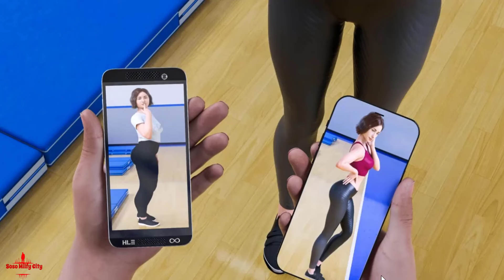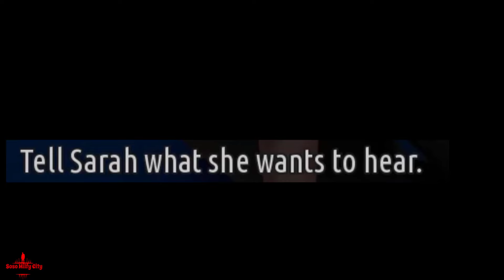Milfs Of Sunville v0.9 part 24 new version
MILFs of Sunville v0 2  new version part 3
Milfs Of Sunville
MILFs of Sunville v0.2
Milfs Of Sunville v1.1
new gameplay
Playlist of the best videos ---

Artemis – New Version➡️ My Laptop
Manufacturer ‎Acer
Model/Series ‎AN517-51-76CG